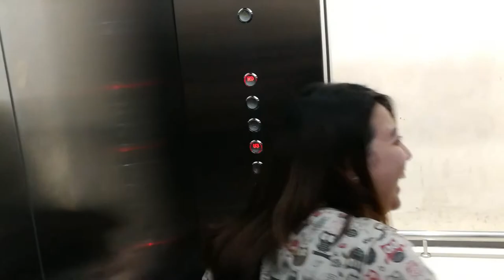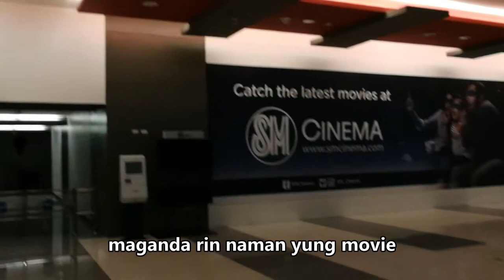SM SANGANDAAN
MICROPHONE:
BOYA-MM1

CAMERA:
HUAWEI P10
HUAWEI P20
IPHONE 5S

VIDEO EDITOR:
CYBERLINK POWER DIRECTOR 15
MAILING ADDRESS:
2-A 23rd St., East Bajac-bajac, Olongapo City